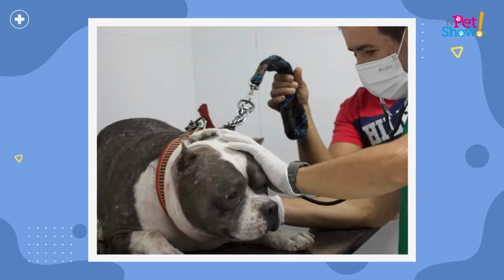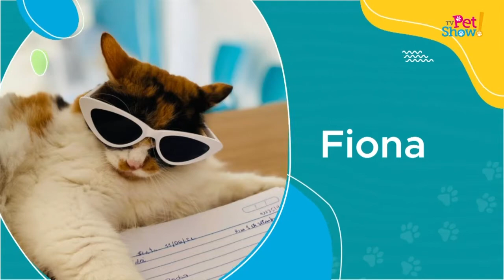Programa 159 exibido dia 07/08/2021 na TVCeará.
Olha só quem pintou na Telinha da TV Pet Show desta semana.
Dr. Allysson Rodrigues da UNINTA de Sobral, a Dra. Malena Albuquerque conta um pouco sobre os coelhos, tem o Repórter Fuinha e também o Meu Pet É Lindo.
Divirta-se.